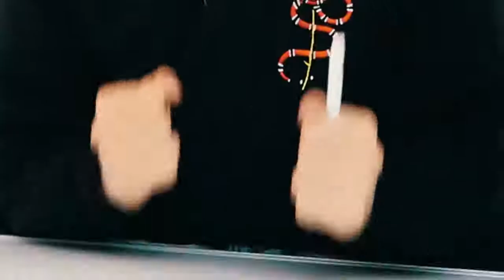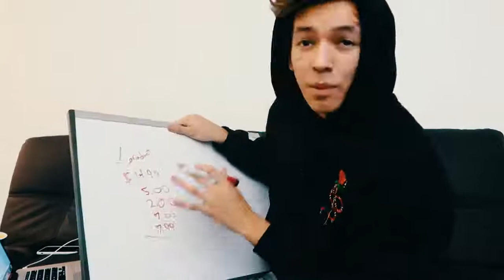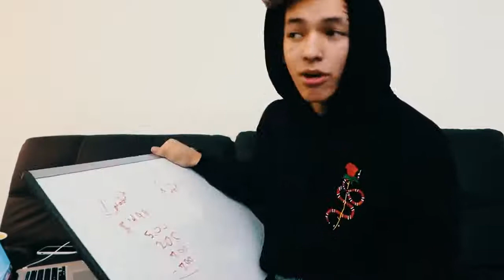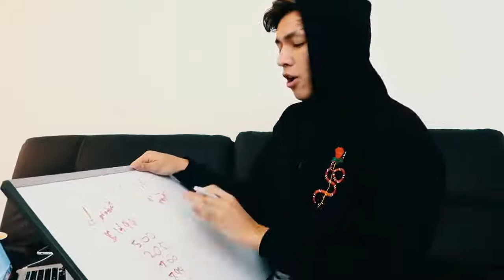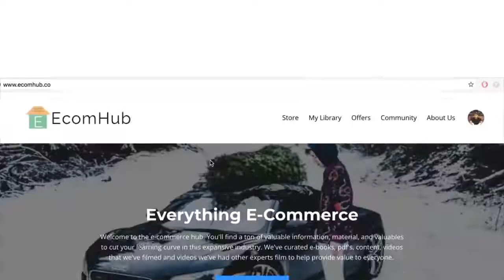YOU LOSE MONEY DROPSHIPPING LIKE THIS 4 ways shopify drop shipping mistakes